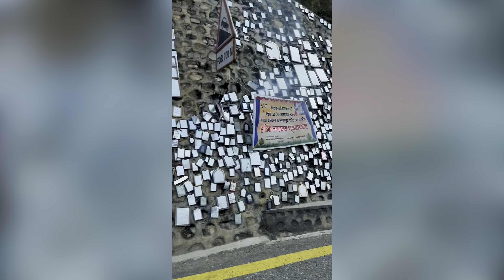Kathmandu jada ko vlog|Sindhuli ko bato